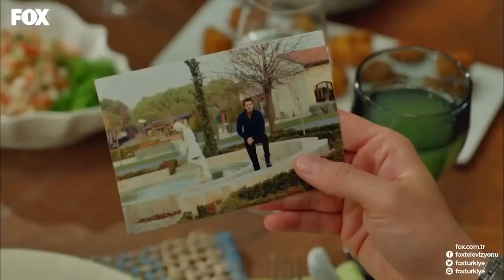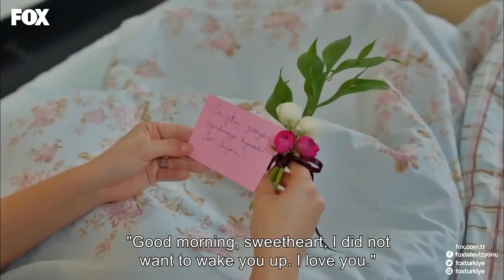Love Is The Compass Of Life - No. 309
Love Is The Compass Of Life - DON'T EVER LEAVE ME

PRODUCTION: GOLD FİLM
PRODUCTOR: ŞENAY ABACI TURGUT
DIRECTOR: HASAN TOLGA PULAT
SCENARIO: ASLI ZENGİN- BANU ZENGİN
MUSICIANS: VOLKAN AKMEHMET- İNANÇ ŞANVER
JENERIC SONG: BURAY
LINE PRODUCER: AYNUR BAŞGÖK
GENRE: ROMANTIC COMEDY